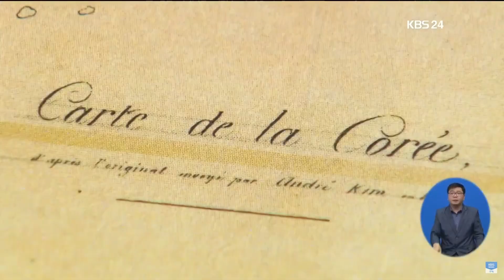2019년 11월 15일 KBS1 보도 천도교에서 새로운 1845년도 조선 지도 공개, 만주, 대마도, 독도는 우리땅 표기